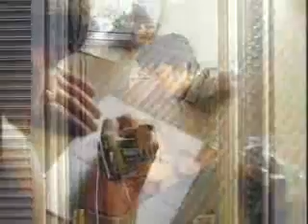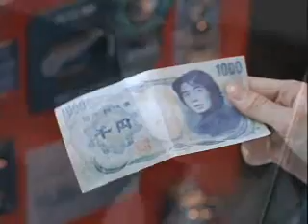Lee Soo Young - Dung Geu Lun Ni (Part 1 of MV)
This is a real cute and sad music video. I don't know if this is made into a movie but it's a sad mv. It's a bout a couple in love and the guy gets into an accident and loses his memory of her. When she finally sees him, he doesn't remember her. And after a long time, he will remember her. But that part is in part 2!! =)